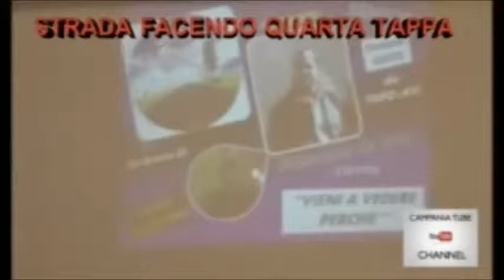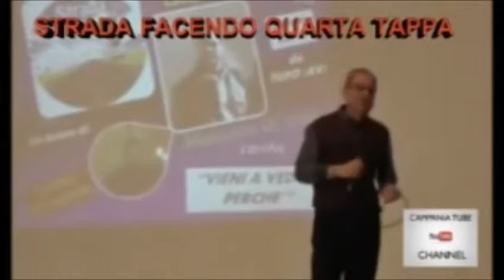VIENI A VEDERE PERCHE' (C.Cremonini) Maurizio Di Vito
Altavilla Irpina (AV) - 17 Novembre 2013 - Teatro Comunale - 4a Puntata "Strada Facendo"